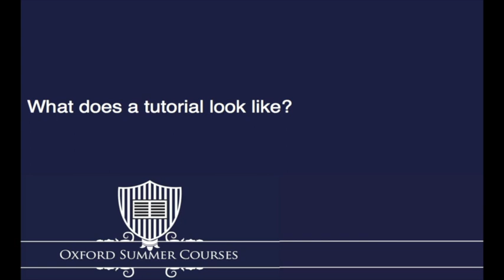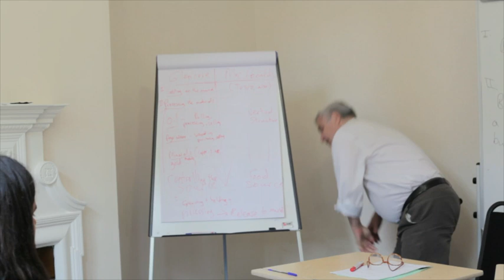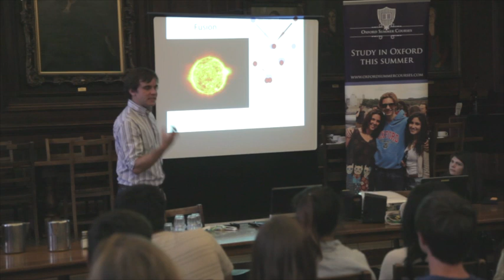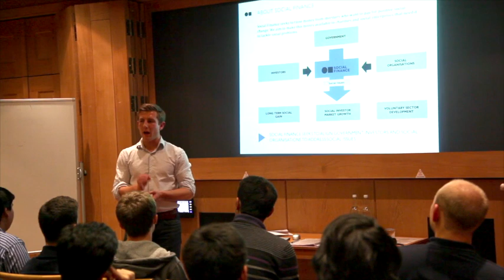The Academic Program at Oxford Summer Courses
All the people are Harry Hoare, as I need names and lecture titles from you.

If George is around, his bits could be rerecorded and he could do some V/O